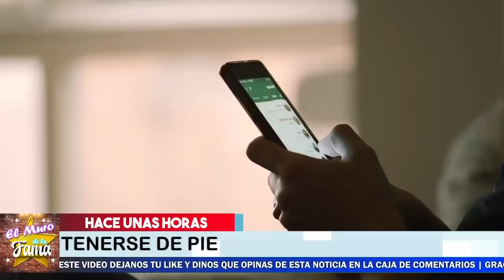🔴😪𝗨𝗥𝗚𝗘𝗡𝗧𝗘 ¡ 𝗟𝗟𝗘𝗚Ó 𝗧𝗔𝗠𝗕𝗔𝗟𝗘𝗔𝗡𝗗𝗢 ! 😱Eric Del Castillo 𝗗𝗘 𝗘𝗠𝗘𝗥𝗚𝗘𝗡𝗖𝗜𝗔 𝗘𝗦 𝗛𝗢𝗦𝗣𝗜𝗧𝗔𝗟𝗜𝗭𝗔𝗗𝗢.Kate Se Derrumba😬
la Actriz Kate Del Castillo  Pide Oraciones Por su padre

¿Cómo se llama la hija de Kate del Castillo?, ¿Qué perfume usa Kate del Castillo?, ¿Cuántos años tiene en la actualidad Kate del Castillo?, ¿Cómo se llama la hija de la ingobernable?, ¿Cómo se llama la hija de la Reina del Sur en la vida real?, ¿Qué ha pasado con Kate del Castillo?, ¿Dónde vive actualmente Kate del Castillo?, ¿Qué tiene que ver que hay del castillo con el chapó?, ¿Quién es el padre de la actriz Kate del Castillo?, ¿Cuál es la edad de Kate del Castillo?, ¿Cómo se llama el esposo de Kate del Castillo?, ¿Cuánto cuesta la casa de Kate del Castillo en Los Ángeles?, ¿Quién es el papá de Iran Del Castillo?

¡ BIENVENIDOS ‼️